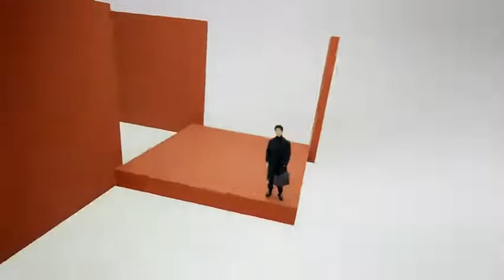【啵啵赞赞】肖战xiaozhan~